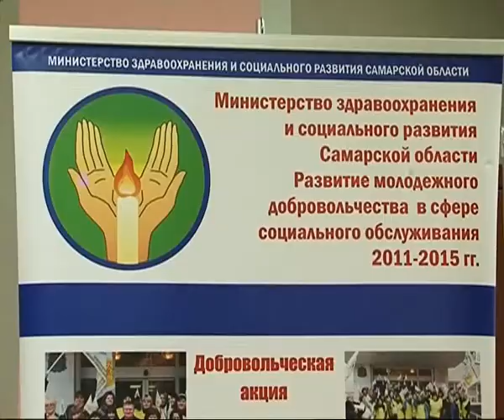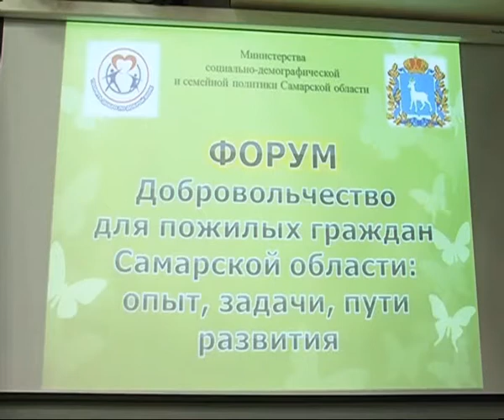Самых неравнодушных собрал ежегодный форум добровольцев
Для этой молодежи визит в дом престарелых важнее похода в ночной клуб. Самых неравнодушных собрал ежегодный форум добровольцев. Помочь по дому, взять книгу в библиотеке и даже научить писать электронные письма. О самых интересных проектах уходящего года и о том, чего ждут от волонтеров в 2015, смотрите в нашем сюжете.